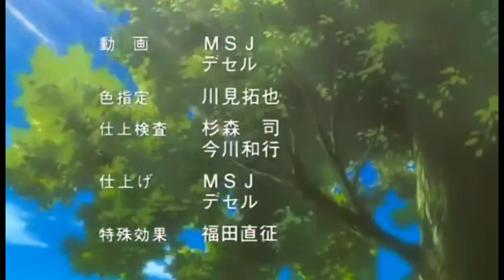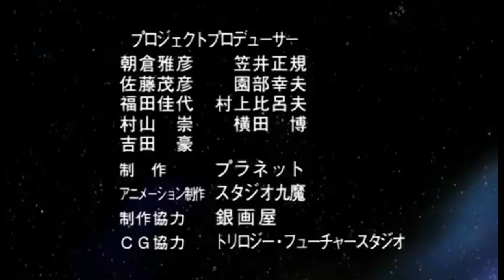The Galaxy Railways - The Final "Final" Stand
There is a gap within the theme leading into the credits because of a mistake I was too lazy to fix at the time.